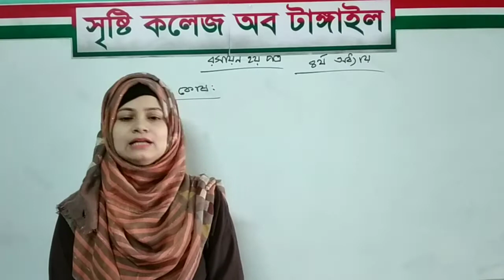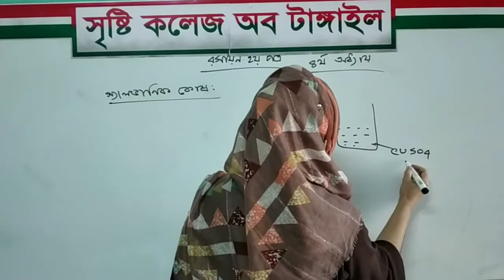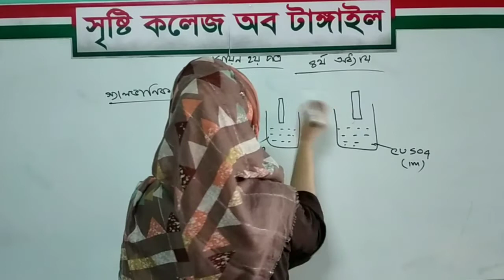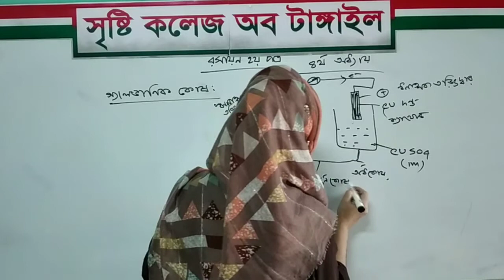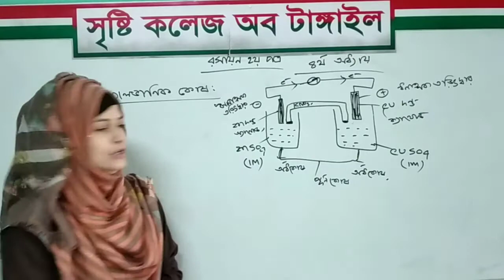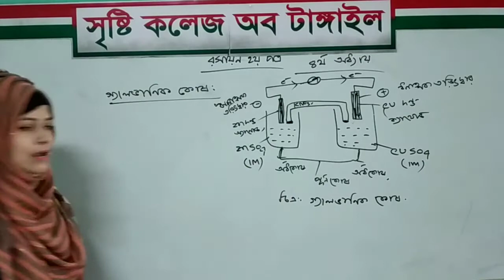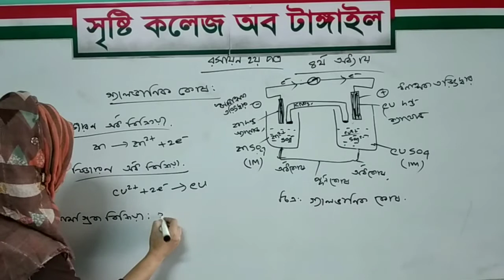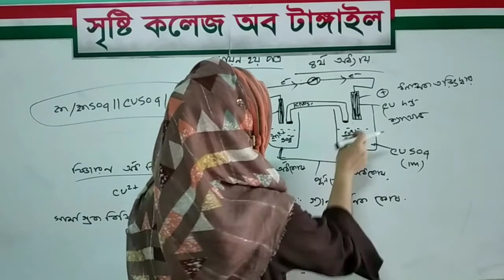রসায়ন দ্বিতীয় পত্র চতুর্থ অধ্যায়ঃ গ্যালভানিক কোষ